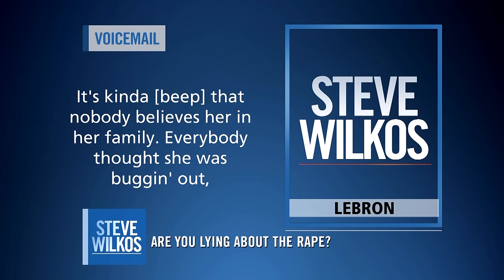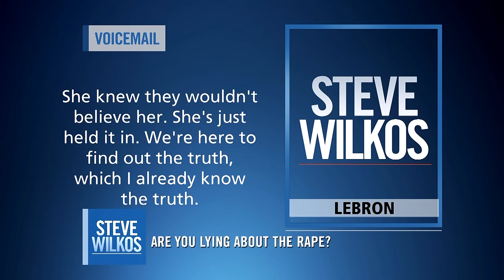Assaulted By Her Cousin? | The Steve Wilkos Show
Tykera claims when she told her family that she was being sexually abused, they didn't show any support. Is she telling the truth?